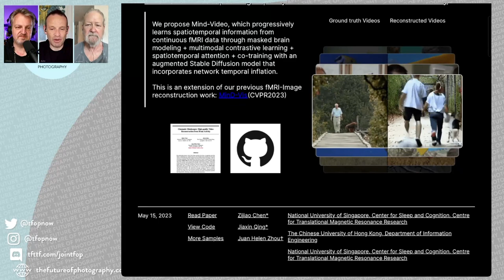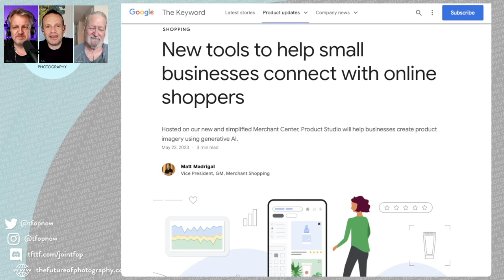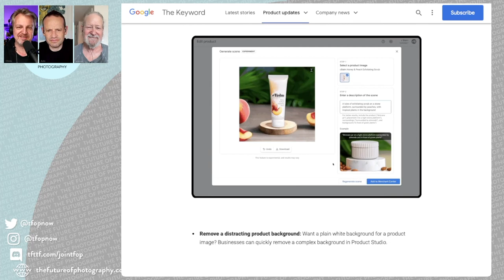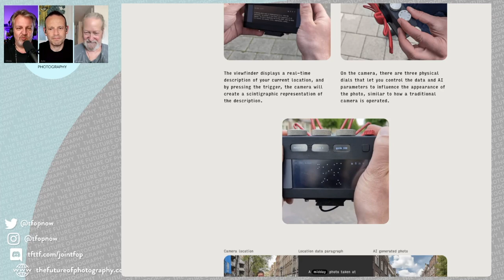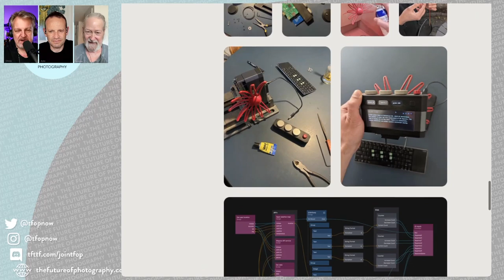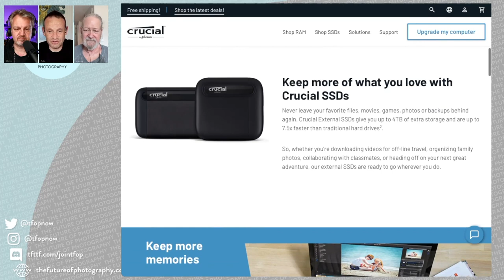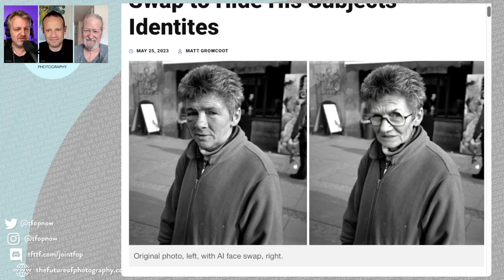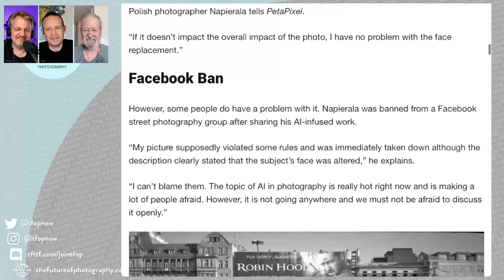262 Look Ma, No Camera!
Lots of things in the news this week!
[Google launches a new product photography service backed by generative AI]